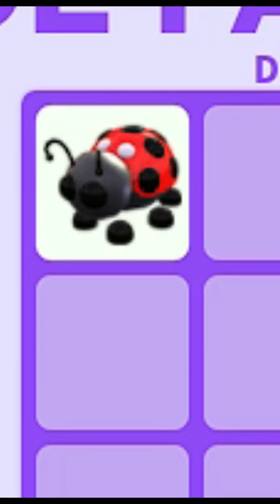I exposed a *RICH BULLY* in Roblox!